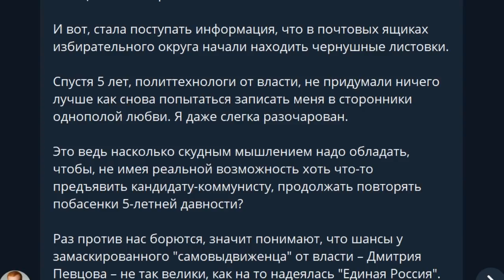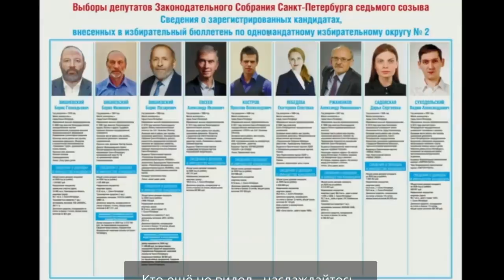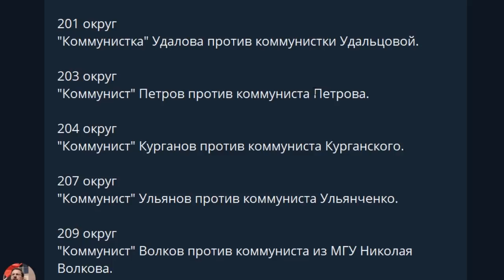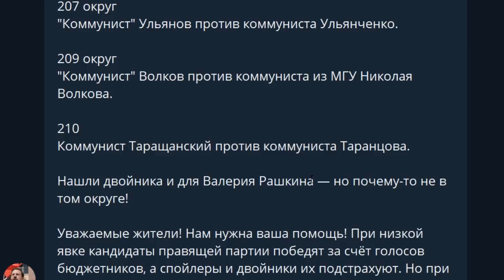Сардана поставила пропагандиста на место! Так Попова давно не унижали! Единоросы и КПРФ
Каждый комментарий, лайк, репост - ваш вклад в нашу общую победу в информационной войне! Система, выстроенная на лжи и промывке мозгов сгинет! Вместе мы - сила! Вместе мы победим!

ТГ канал или Общая Группа ВК Добавляйтесь в друзья и пишите ПО ДЕЛУ (ссылки без описания не открываю, оторванные от жизни концепции не читаю)

-- BTC 1N9Ajm93LCevn5JdEttocGLrz7HKG6JY3x